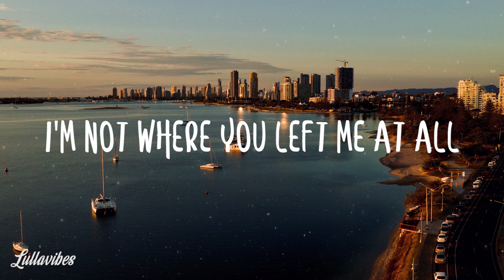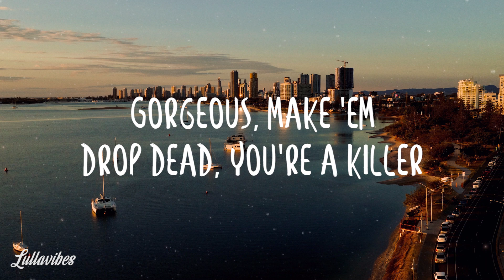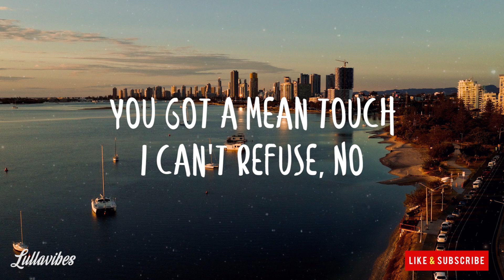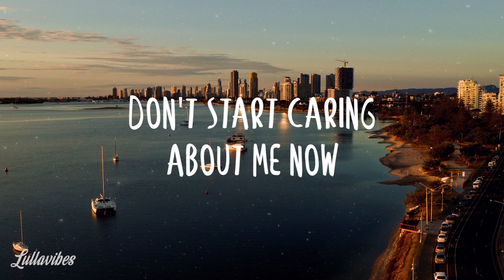Intentions, Don't Start Now, & Love Galore - Alex Aiono Mashup (Lyrics)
Song: Intentions, Don't Start Now, & Love Galore - Justin Bieber, Dua Lipa, & SZA | Mashup by Alex Aiono

Also, to notify you for new upload lyric videos just click the Notification icon (bell icon / 🔔).

Link to Alex Aiono's Mashup song of 'Intentions, Don't Start Now, & Love Galore':

Photo by Patrick Ryan